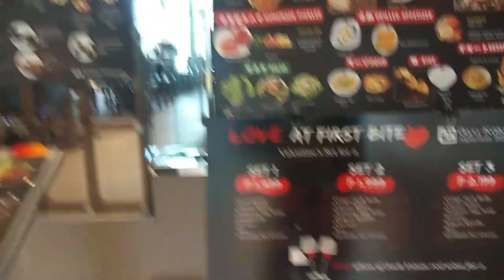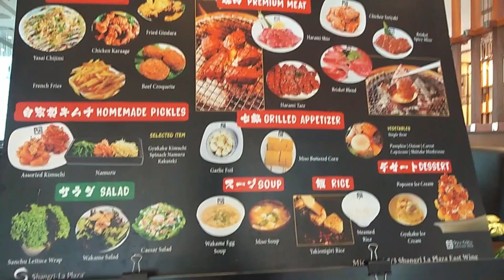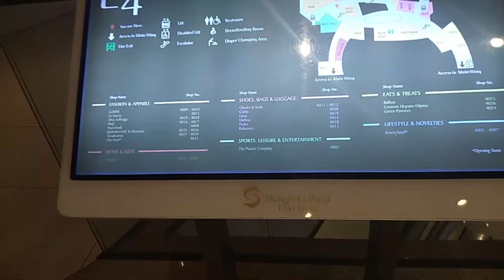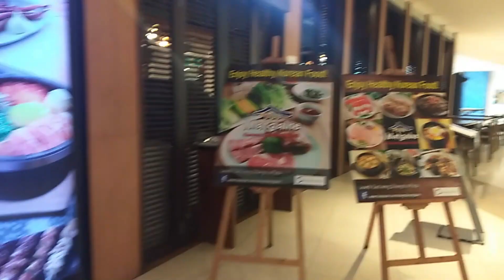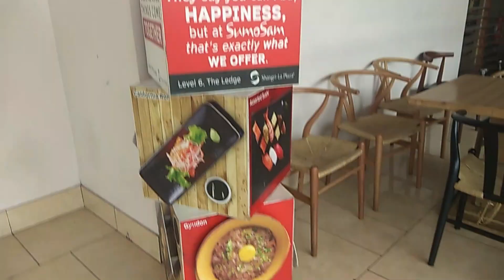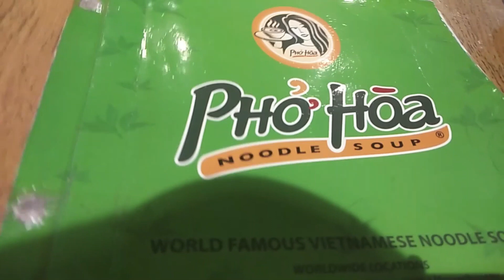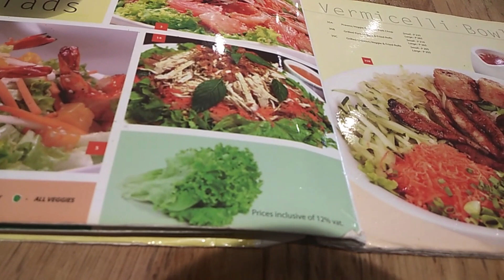Food Trip #1 - Pho Hoa Vietnamese Restaurant at Shangri La Plaza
Hello viewers! Join me in today's food trip as I visit a restaurant in Shangri La plaza called Pho Hoa.